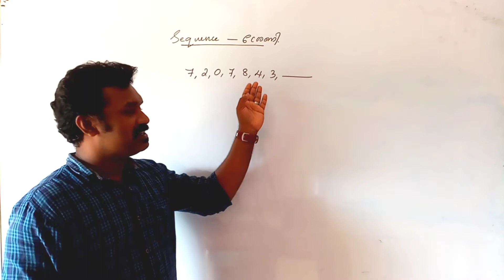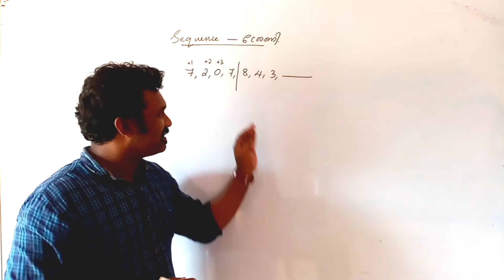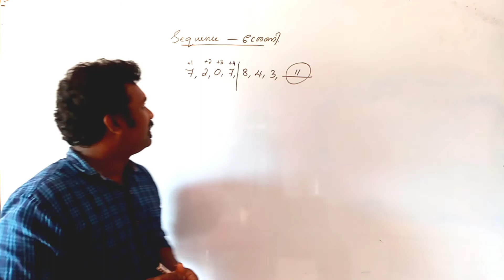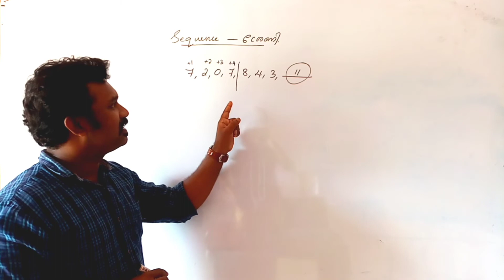Number sequences|Kittunni Series|PWOLI MATHS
Funny Number Sequence (Kitunni Series)